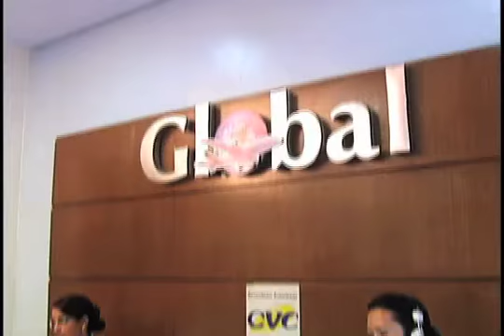VT LANÇAMENTO GLOBAL - YOUTUBE.m4v